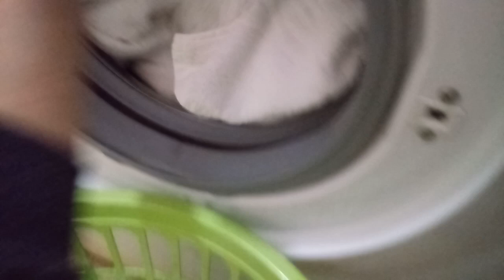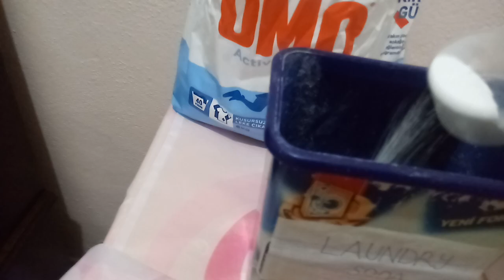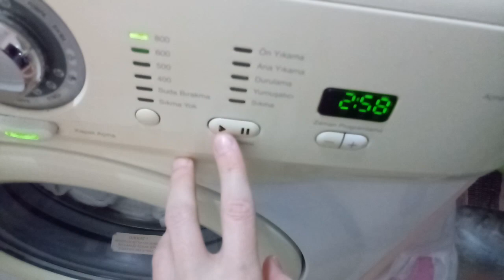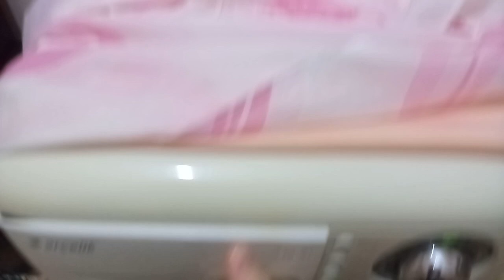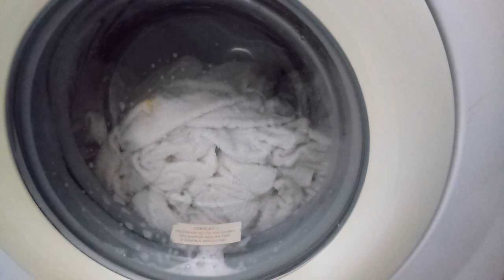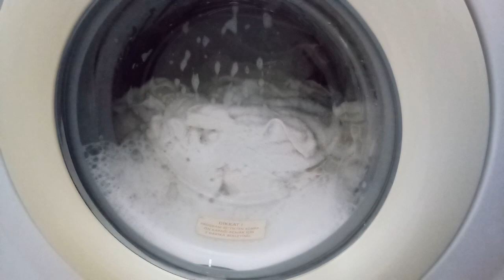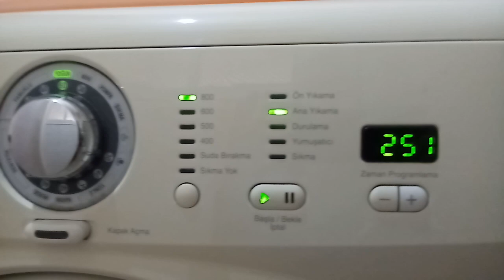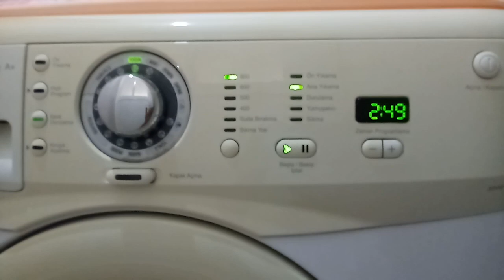Request Video for My Youtube Friend BSHGUY 1200 / White Towels Wash, Intensive 60°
Marka göründüğü için mecburen reklam yapmasam da reklam.